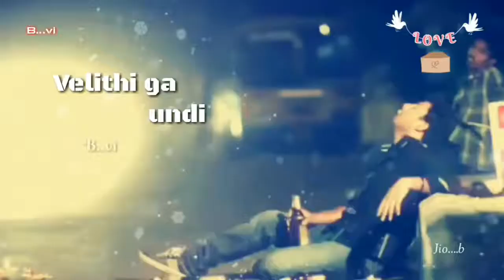love failure song uyyala Mahesh Goud lover boy Mahi 💕💕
Uyyala Mahesh Goud lover boy Mahi 💕